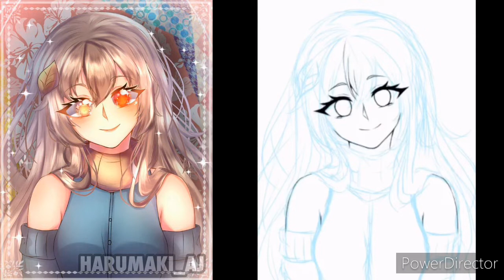》SPEEDPAINT《 alicia500subartcontest ☆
Hhhhhhhhhh i keep on procastinating bxksnoxneocndkcjijc

But im kinda starting to not like how i shade eyes QwQ so maybe i'll try to change my eyes shading on my next drawing UwU

Oh! And im already working on showing how i shade hair! Still a wip though because ive been really slow on doing stuffs these days